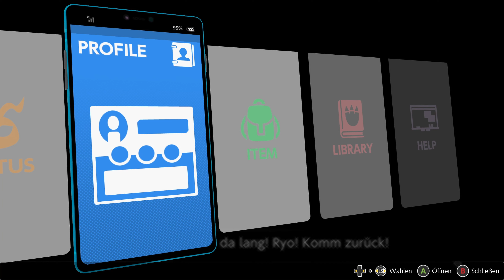19. Digimon Survive - Trauer verarbeiten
Zu sehen wie Ryo in den Nebel gezogen wurde fiel jeden schwer. Wir sollten mit den anderen darüber reden und ihnen helfen die Trauer zu verarbeiten. Dabei müssen wir schnell machen, weil Kaito nach seine Schwester Miu suchen will. Bis Mittag gibt er uns Zeit, dann will er wenn es sein muss auch alleine gehen und das können wir nicht zulassen.